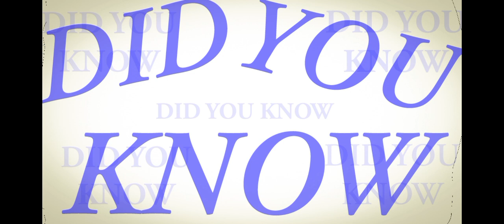The Most Effective Predators Across Continents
Welcome to another episode of "Did You Know?" Join us as we explore the world's most effective predators and their incredible hunting techniques across different continents. Discover how these apex predators have mastered their environments to become top hunters.

- Learn about the unique hunting strategies of top predators on each continent.
- Discover fascinating facts about their lifespans, habits, and social structures.
- See amazing footage and infographics that bring their stories to lIfe